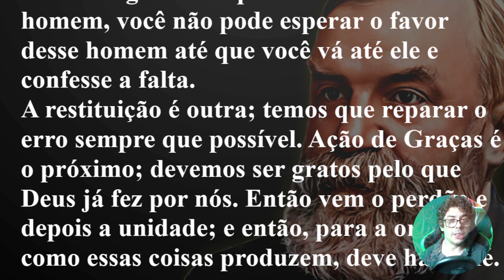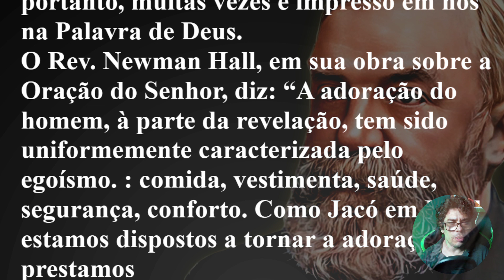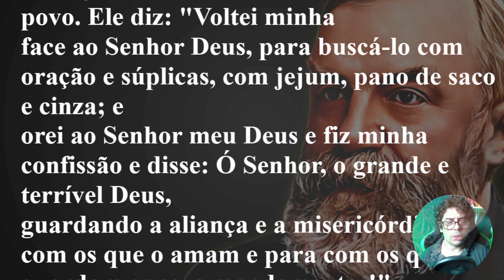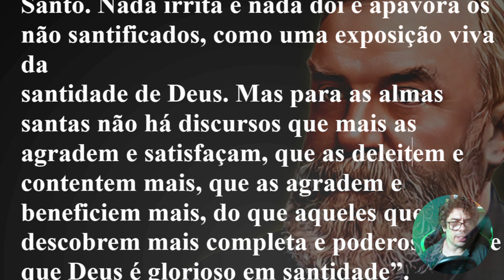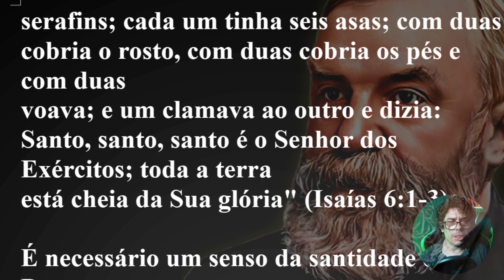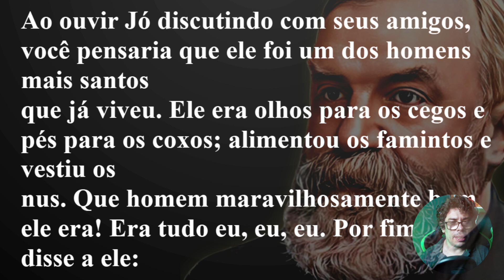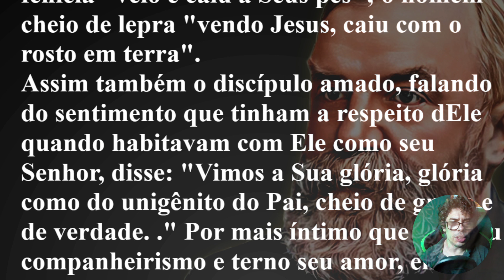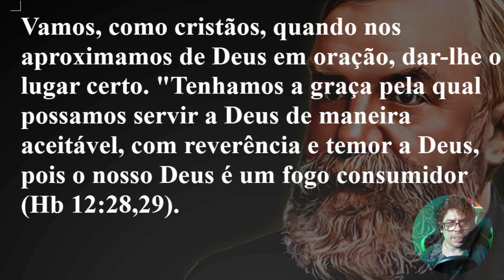ORAÇÃO VERDADEIRA E BEM SUCEDIDA - D. L. Moody / Audiobook - Narração: Alexander de Oliveira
Graça e paz a todos! Estarei narrando uma breve mensagem do pastor Dwight Lyman Moody. Ele fala sobre o segredo da oração verdadeira e bem sucedida e o caminho para entender e alcançar o entendimento desse tipo de oração que agrada a Deus. Deus abençoe a todos!

SEJA MANTENEDOR APOIANDO O CANAL
Ou transferência bancária
Banco Santander
Agência 4427